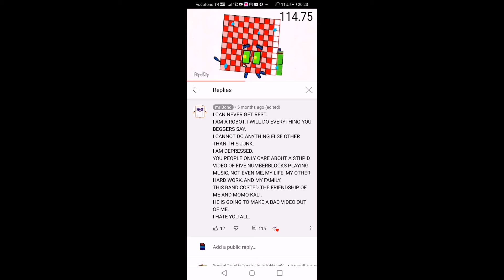Goodbye (But I can still watch, comment and like videos)